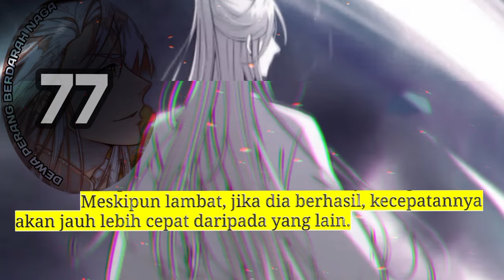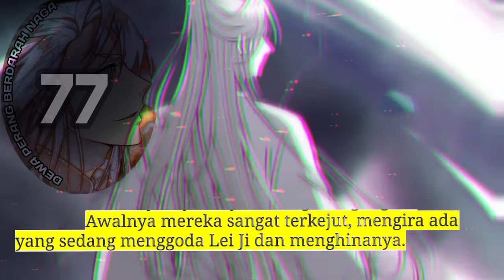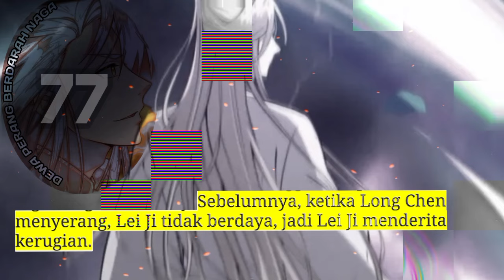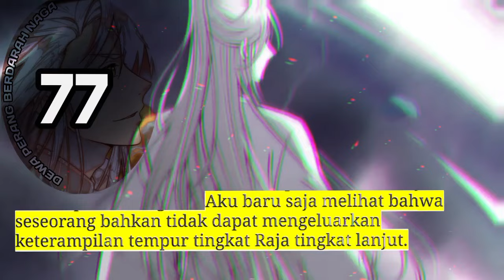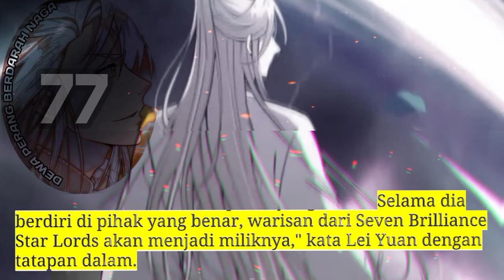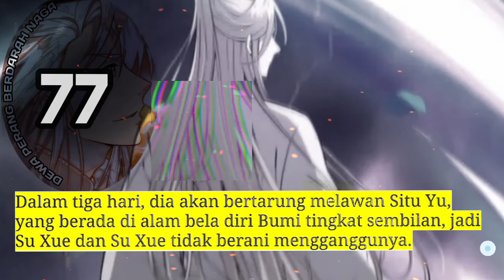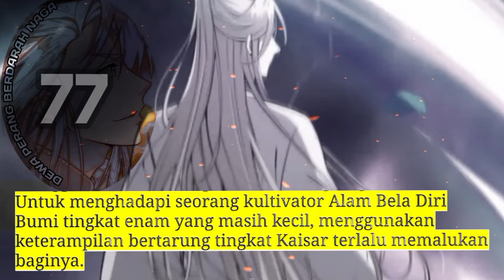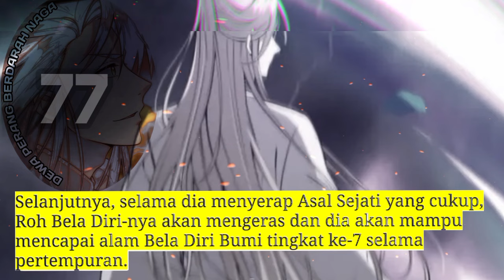Dewa Perang Berdarah Naga season 77